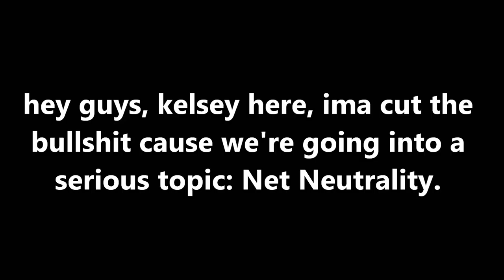Net Neutrality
PLEASE bring it back! Help us guys! This is serious business!

ROBLOX: herobrineisaghost
Animal Jam: 12keystone
Minecraft: PoPitLockit27